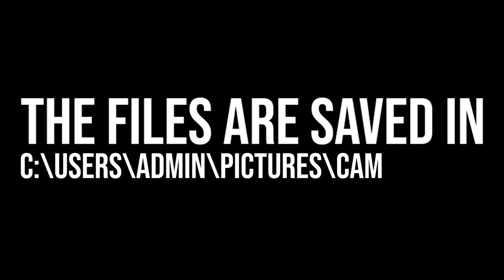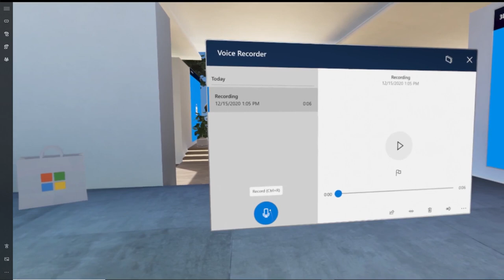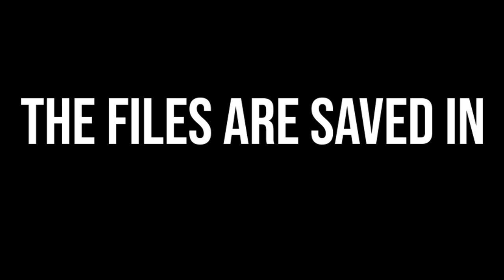HP Reverb G2 - Tips to record video, voice & capture VR gameplay - WMR #4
We'll also show you how to take screen shots of your gameplay using the Windows Mixed Reality software tools and more.

BATTERIES
1.5V rechargeable AA batteries

4K HDMI cable